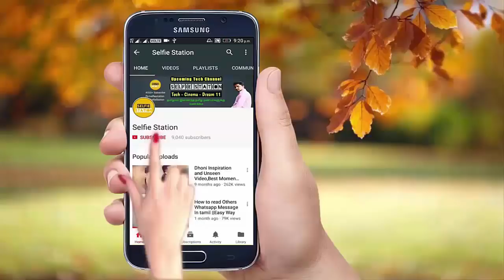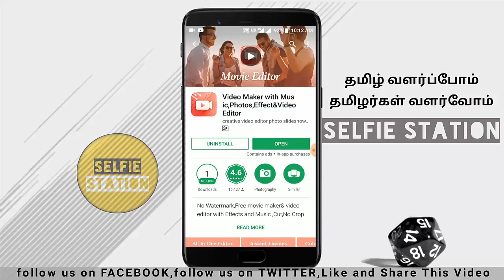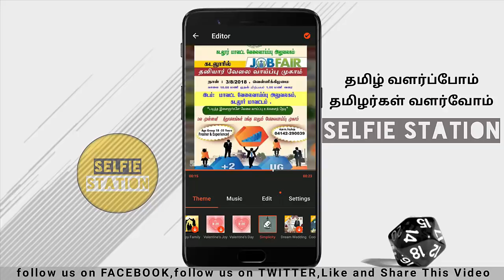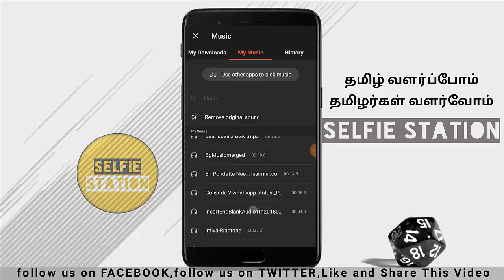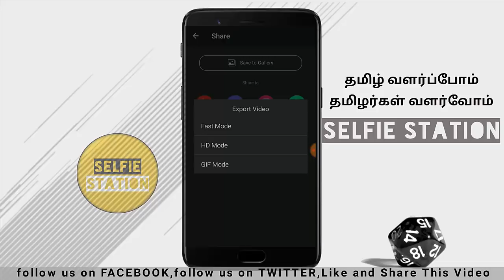Best Video Editor For Android